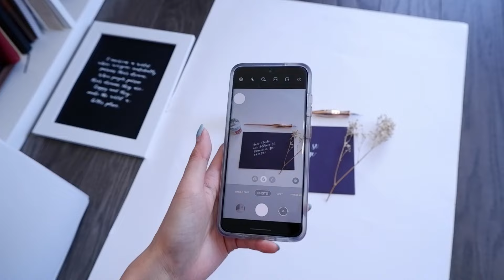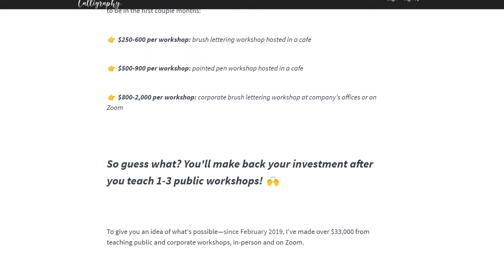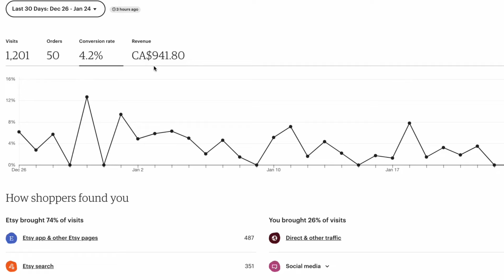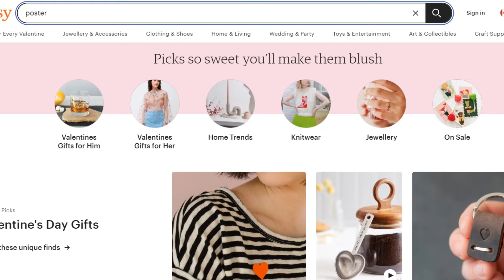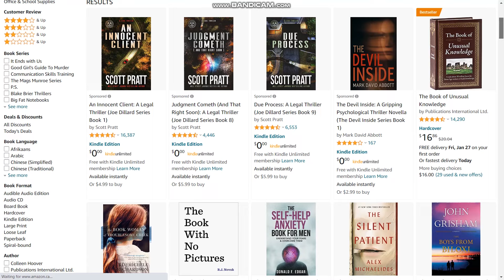15 Side Hustle Ideas for 2025 💸 businesses my friends & I have tried and made it work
🗓 Book a 1:1 coaching session with me to grow your business

I started my first ever side hustle in 2018 selling greeting cards. I then started to teach calligraphy workshops for a couple months until I quit my 9-5 government office job in 2019, and since then I've tried a whole bunch of business ideas being self-employed for 3.5 years!

(I know in the video I say I've done 9, but there's actually 10... I forgot to include my pet-sitting business haha 😂)

In this video, I share the 9 businesses I've tried and 6 businesses that my friends have tried. If you're looking for side business ideas or just advice on how to start a side hustle and you have no idea where to start, then keep watching!

Let me know if you have a business or if you're planning to start one! Do you have any questions?

📚Get 30 days of Audible for free! (One of my favorite ways of reading a book)

CHAPTERS:
0:00 How my side hustles led me to quit my job in 2019
0:37 Hustle idea 1
1:55 Hustle idea 2
2:29 Hustle idea 3
2:50 Hustle idea 4
3:16 Hustle idea 5
4:05 Hustle idea 6
4:51 Hustle idea 7
5:55 Hustle idea 8
6:35 Hustle idea 9
6:58 Hustle idea 10
7:30 Hustle idea 11
7:44 Hustle idea 12
8:10 Hustle idea 13
8:35 Hustle idea 14
8:55 Hustle idea 15
9:23 IMPORTANT things to know before you start a side hustle!
11:14 If you want quick cash
11:39 Strategy is important, but also...

TECH EQUIPMENT
📹 My camera
📹 My external microphone
📹 My other microphone
📹 My other other microphone (lav mic)
📹 My ergonomic mouse (life changing - I don't use it in this video though) (most similar to mine)
📹 My Youtube lights

Some of the images used in this video are designed by Freepik